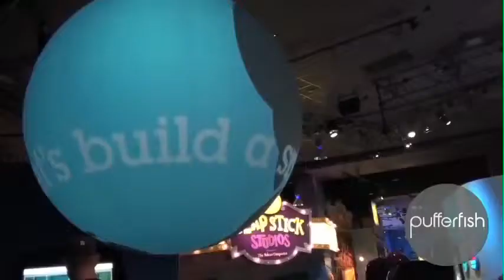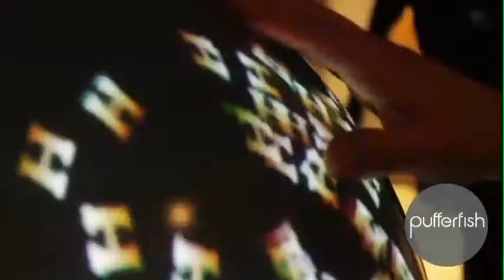Pufferfish Showreel Spherical Projection